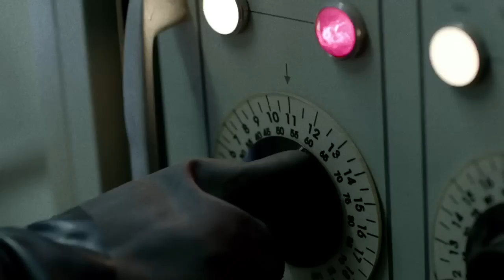Call of Duty: Black Ops Zombies - Rezurrection COD ZL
Lift off into the latest Zombies epic with "Rezurrection," the new downloadable content pack for "Call of Duty: Black Ops," and the first to launch players into space for a new dimension of undead action! Old school Zombie strategies get blown out of the airlock in "Moon," where armed with new perks and a space-age arsenal of weapons, our heroes must overcome undead astronauts and fluctuating gravity as they unearth conspiracies that began in 1943.

Rounding out Rezurrection are the 4 maps that spawned the Zombie phenomenon: "Nacht der Üntoten," "Verrückt," "Shi No Numa" and "Der Riese."

The Rezurrection Content Pack will be available first on Xbox Live on August 23, 2011.